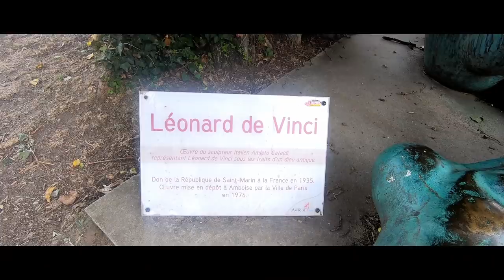FRANCE Campervan life continues to the amazing Amboise. Pt 9.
Now Bordeaux was something special, a large and busy city with a fantastic culture and beautiful buildings. It's sad to leave something behind that we have barley touched the surface of, however, the inevitable drive north is looming and we need to get a few miles under our belt.

We stay at a small municipal campsite of which is run by the local leisure centre. It's out of season and the facilities are shut. 5 euros if you want electricity but free to park (out of season). If you want to use the showers at the) leisure centre, you pay there.

We visited the small town of Amboise many years back but didn't have time to look around, it remained on our bucket list and this time we are going to spend a few days here to truly explore the area. Roll the cameras!!